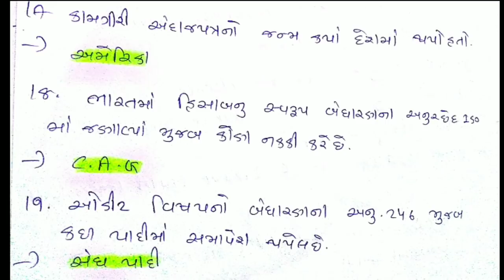Gandhinagar MUNCIPAL CORPORATION material-2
join WhatsApp group for GMC